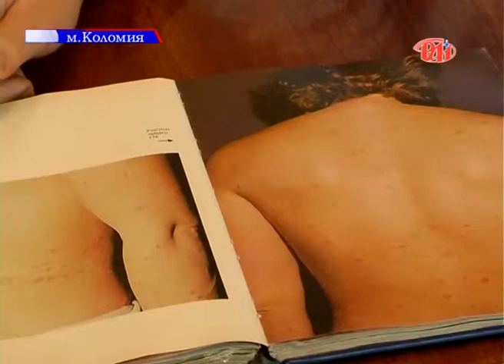Місячник боротьби із псоріазом триває в Україні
В Україні триває місячник боротьби із псоріазом. В рамках цієї акції медики проводять обстеження, надають консультації та при потребі - медикаменти. У Коломийському дерматовенерологічному диспансері нашим кореспондентам розповіли, що на цю важку недугу тут звертають увагу постійно. Адже кількість хворих зростає, а ліків, які б позбавили людину цього захворювання раз і назавжди, досі немає.